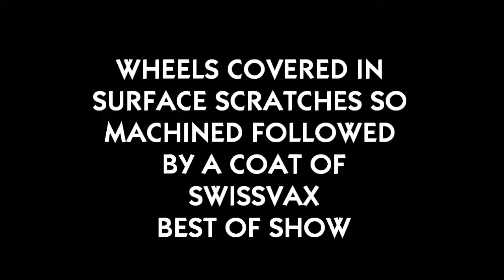Ultimate Shine - Audi R8 Spider detail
Here we have a Audi R8 Spider that was in for a refinment and then 2 coats of Mr Miracles Crystal Rock.  This job took just over 2 days to complete.

Please visit,